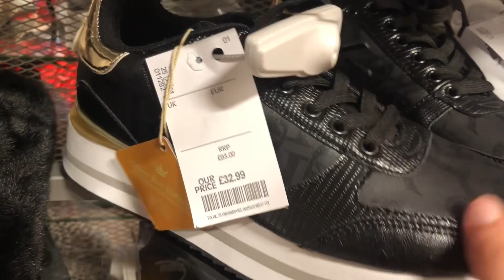TK Maxx Womens New Shoes Collection, Tk Maxx Women Trainers, boots, Shoes 2022